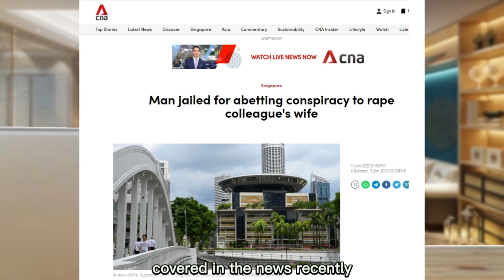Singapore Funniest Police Crime happened between 47 year old husband and his wife and his friend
會員

SINGAPORE: After about two years of discussing wife-sharing fantasies with a colleague, a man went to his colleague's home at his invitation and attempted to trick his wife.